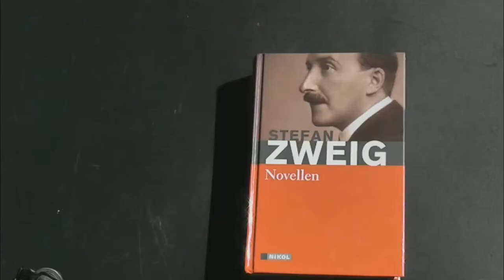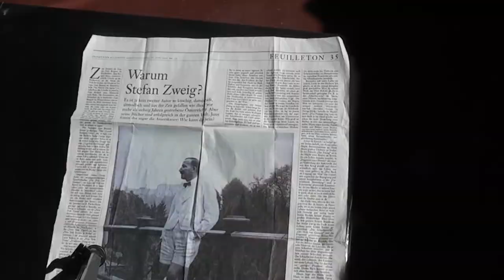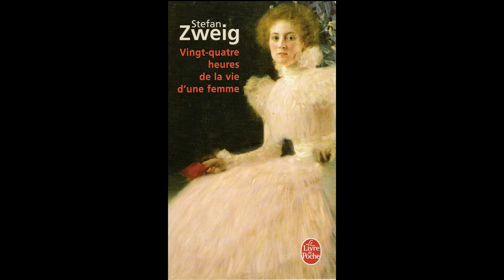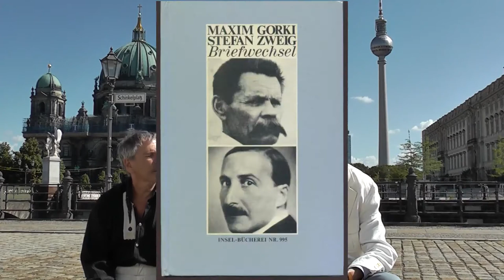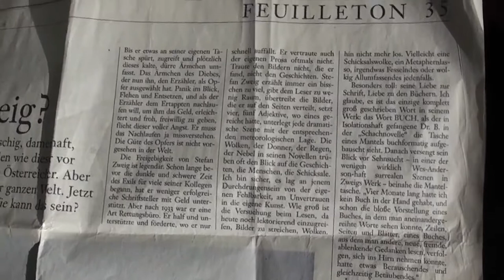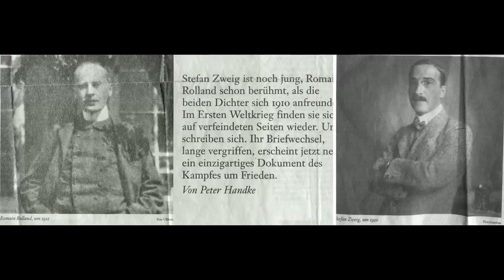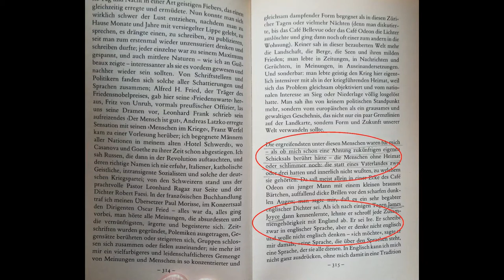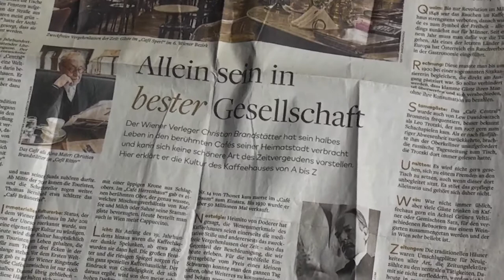WARUM STEFAN ZWEIG? GESPRÄCHE AN DER SPREE JOSHI JUAN CARLOS HERKEN KRAUER BERLIN 2022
Ein Porträt des österreichischen Schriftstellers Stefan Zweig (*1881, †1942 ), der noch heutzutage fast überall weiter gelesen wird. In einigen Ländern bleibt er sogar der meistgelesene ausländische Autor. Viele versuchen ihn als „altmodisch“ und „kitschig“ auszuklammern, jedoch bleibt sein literarisches und essayistisches Opus lesenswert und relevant als zuvor. Er starb 1942 im Exil, in Brasilien, noch ein Opfer des Hasses und der ethnischen Verfolgung der damaligen Jahre.